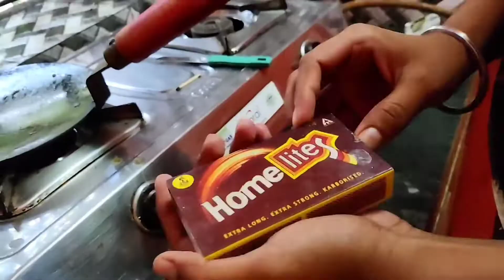"kuch toofani karte hai" by BAMS student, so funny, must watch😂😂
making burger in new way.
must watch.
full masti